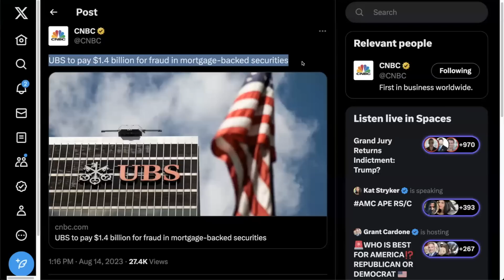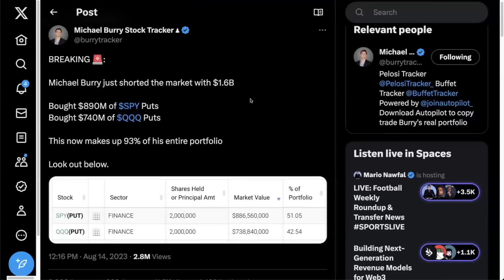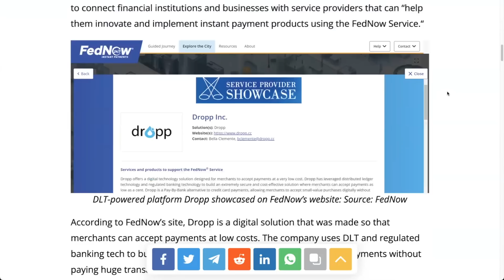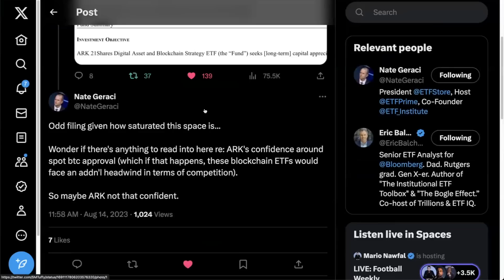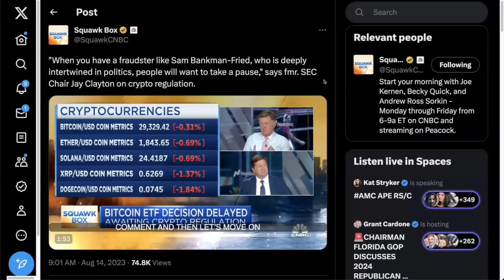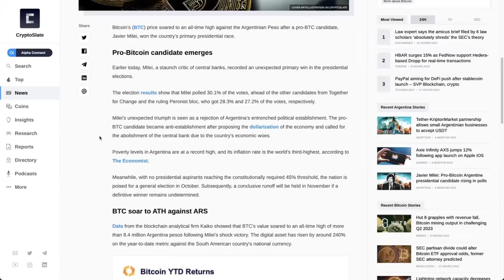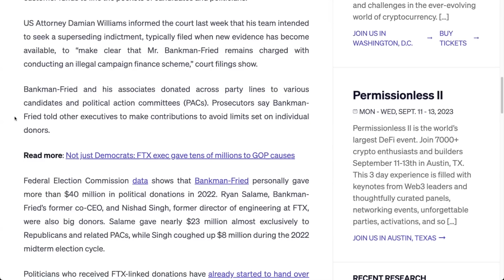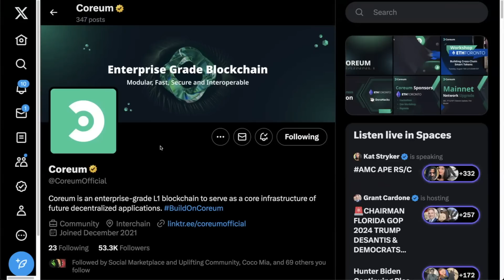🚨HUGE HBAR NEWS! FEDNOW HEDERA DROPP - COINBASE CRYPTO REGULATIONS, ARGENTINA BITCOIN + COREUM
In crypto news today FedNow, has added a company powered by the distributed ledger technology (DLT) platform Hedera Hashgraph to its list showcasing service providers. Coinbase pushes Stand With Crypto Alliance, Argentina new prime minster is pro bitcoin and wants to dollarize the country.

⏰ Time Stamps ⏰
00:00 Intro
00:27 UBS $1.4 Billion fine
02:17 Michael Burry stock market shorts
03:20 Bitcoin's price next move?
04:26 FedNow Hedera Hbar Dropp
07:09 Cathie Wood Ark Crypto ETFs
09:21 Jay Clayton CNBC SBF & Ripple XRP ruling
11:17 Coinbase Crypto legislation non profit
12:57 Argentina new prime minister pro bitcoin
14:20 Sam Bankman-Fried Campaign Donations Charge Back?
16:16 DCG's CoinDesk layoffs
17:29 Coreum